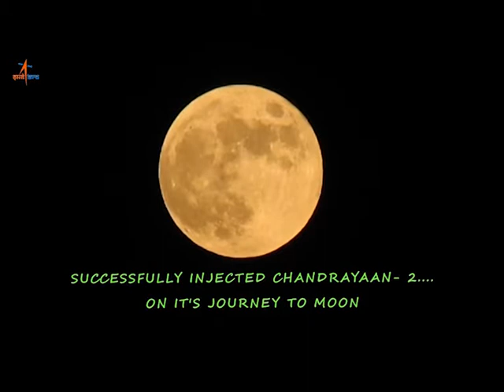LIFTOFF & ONBOARD CAMERA VIEW OF GSLV MkIII M1 & CHANDRAYAAN 2 LAUNCH